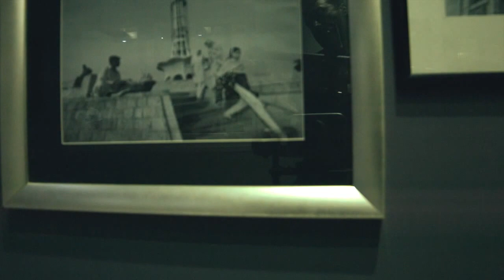DJI Ronin Test of Stability and Portability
One take test of DJI Ronin of its stability and portability